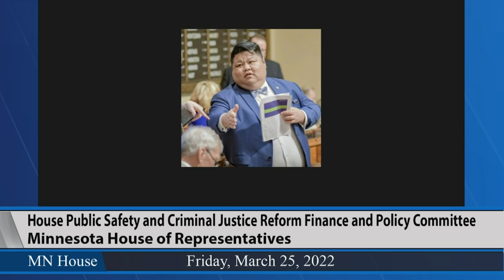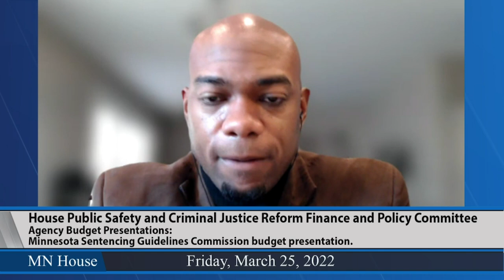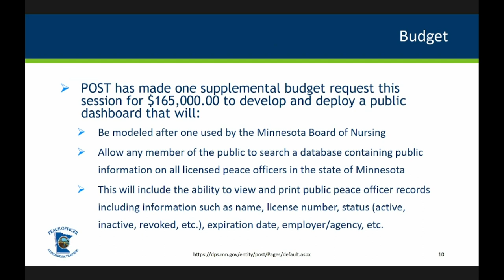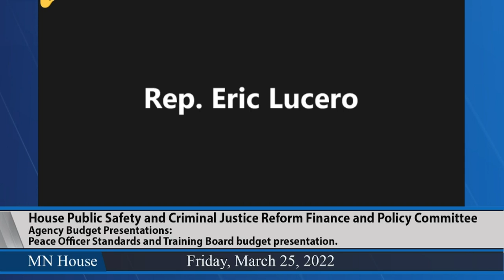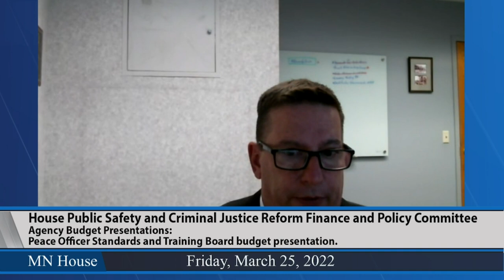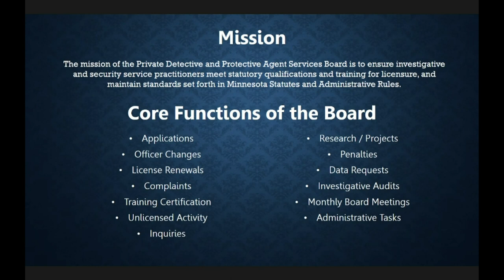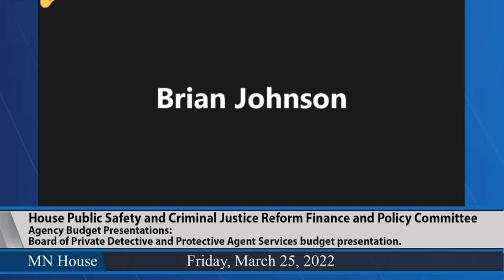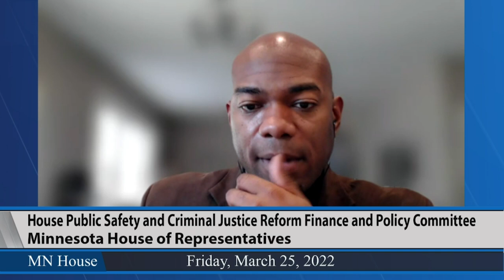House Public Safety and Criminal Justice Reform Finance and Policy Committee 3/25/22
Agency Budget Presentations:.
03:01 - Minnesota Sentencing Guidelines Commission budget presentation.
15:06 - Peace Officer Standards and Training Board budget presentation.
31:08 - Board of Private Detective and Protective Agent Services budget presentation.